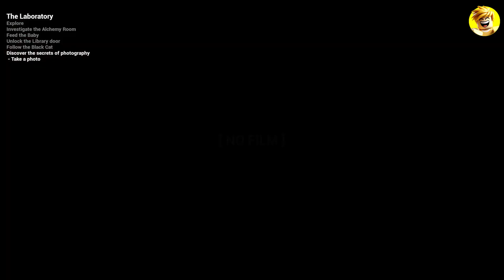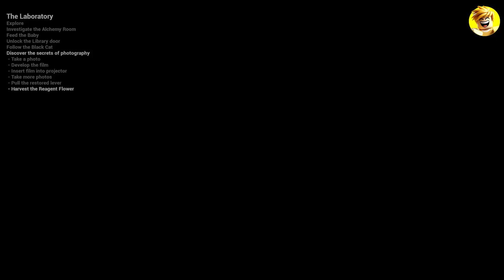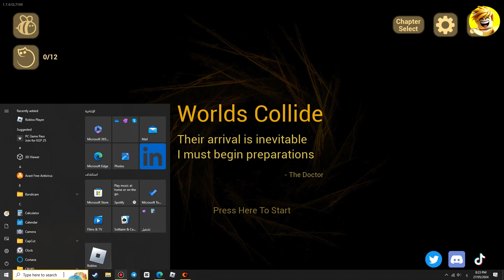The Baby in Yellow I Was About to Transition to Another World Because of the Baby, But the Robot Sav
Step into the surreal world of The Baby in Yellow where every corner holds a new surprise and danger lurks in unexpected places. In this captivating episode, I found myself teetering on the edge of an otherworldly transition, all thanks to the antics of the enigmatic baby. However, just when all seemed lost, an unlikely hero emerged – the trusty robot! Join me as I navigate the eerie surroundings, confront the baby's mischievous schemes, and rely on the robot's assistance to defy fate and uncover the truth. Will I escape the clutches of the supernatural forces at play, or will I become another victim of The Baby in Yellow's mysterious realm? Watch as I unravel the secrets and experience a rollercoaster of emotions in this thrilling journey of survival and discovery.

Come on a thrilling journey into the world of video games on our YouTube channel! We want to thank each and every one of you for your continuous support and engagement in our adventures. Through our diverse and entertaining content, we always strive to deliver exciting and enjoyable gaming experiences. Thank you for every moment you've spent with us, and we look forward to sharing more adventures with you.

Our channel is dedicated to video game enthusiasts, offering enjoyable and thrilling experiences for players of all ages and skill levels. Together, we explore different gaming worlds, sharing our experiences and strategies for success in this exciting digital realm. From gameplay footage and game reviews to discussions and analyses, we provide diverse and engaging content that caters to gamers' interests and enriches their digital experience. Join us on this fun and challenging journey as we explore new worlds and engage in exciting gaming experiences together.